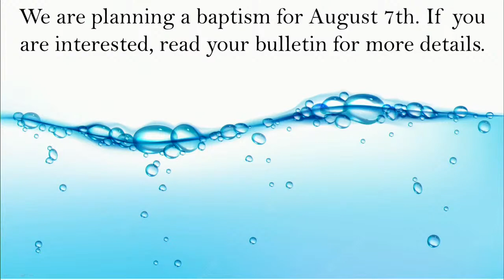Eldo Church Live Stream